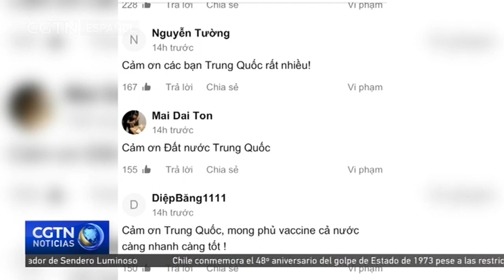El canciller chino se reúne con los principales líderes vietnamitas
El ministro de Relaciones Exteriores de China, Wang Yi, se encuentra de visita en Hanói, la capital de Vietnam. En una reunión con el primer ministro vietnamita y canciller del país sudasiático, Wang prometió más ayuda contra la COVID-19. Ambas partes acordaron fortalecer la cooperación en asuntos internacionales. El viernes, Hanói acogió la reunión del Comité Directivo China-Vietnam para la Cooperación Bilateral. En su gira asiática, Wang Yi visitará Camboya este lunes día 13, antes de partir a Singapur un día después.